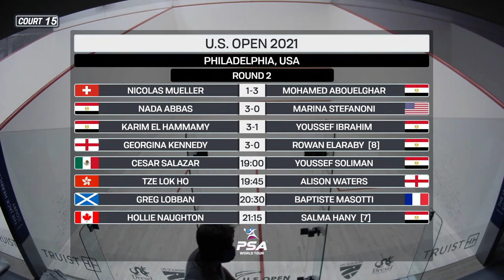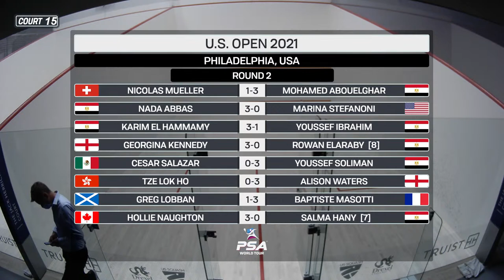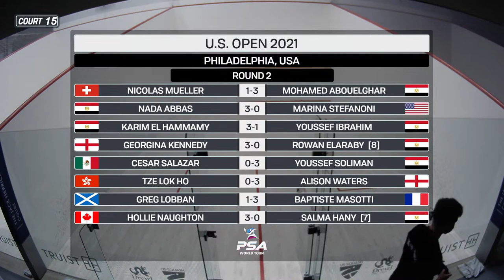LIVE SQUASH: U.S. OPEN 2021 - Court 15 Livestream - Rd 2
Welcome to the U.S. OPEN 2021 side court 15 live stream!
All times are local (GMT-4)
12:00 - Nicolas Mueller (SUI) v Mohamed Abouelghar (EGY)
12:45 - Nada Abbas (EGY) v [WC] Marina Stefanoni (USA)
13:30 - Karim El Hammamy (EGY) v Youssef Ibrahim (EGY)
14:15 - Georgina Kennedy (ENG) v [8] Rowan Elaraby (EGY)
19:00 - Cesar Salazar (MEX) v Youssef Soliman (EGY)
19:45 - Tze Lok Ho (HKG) v Alison Waters (ENG)
20:30 - Greg Lobban (SCO) v Baptiste Masotti (FRA)
21:15 - Hollie Naughton (CAN) v [7] Salma Hany (EGY)